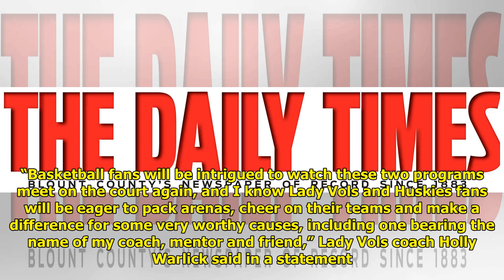Connecticut, Tennessee to renew rivalry in 2019-20, 2020-21